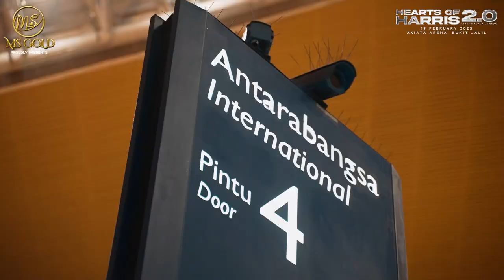The Arrival of Harris Jayaraj | Hearts of Harris 2.0 | Live in Kuala Lumpur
The man has arrived, once again with a BIGGER, better concert put together for you! Enjoy panne ready ah? 🥳💃🏻🕺🏻Avar car otture azhaga paarungge, semma getthu! 😎

Hearts of Harris 2.0 | Live in Kuala Lumpur
19 February 2023
Axiata Arena, Bukit Jalil